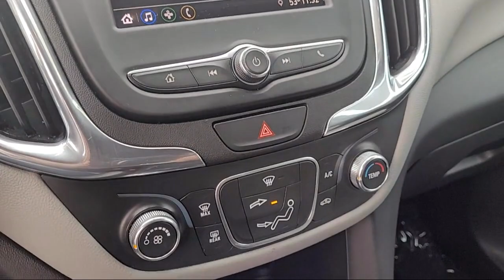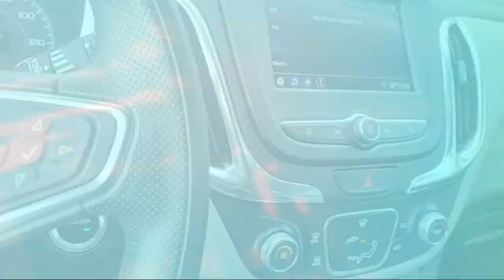2020 Chevrolet Equinox LS Sport Utility Sacramento Roseville Elk Grove Folsom Stockton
2020 Chevrolet Equinox LS Sport Utility Stock Number: P22510 Vin:3GNAXHEV7LS612588.